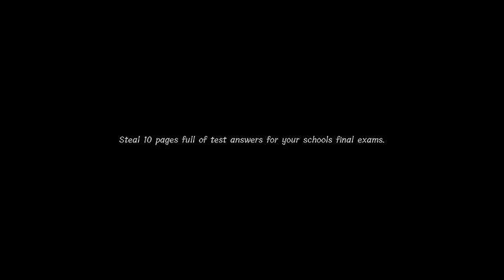Lunch Lady Speedrun Practice (Cruxville Quads) - 2:29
Horror Society's members have been playing possibly too much Lunch Lady, and have decided to attempt to speedrun the game!
We'll be uploading our best runs as we go, and we'll hopefully get better.

If you've got any speedrunning tips, please tell them about them in the comments! This recording was taken from Elsie's POV.

The Northumbria Horror Society is a social society aiming to provide a fun environment for fans of horror media to get together and share their love of the genre! We provide support to young filmmakers, writers, actors, musicians, singers, makeup artists, and costume designers in their horror-themed pursuits.